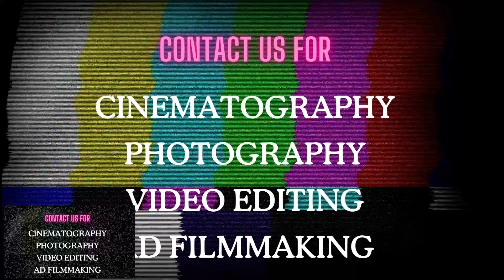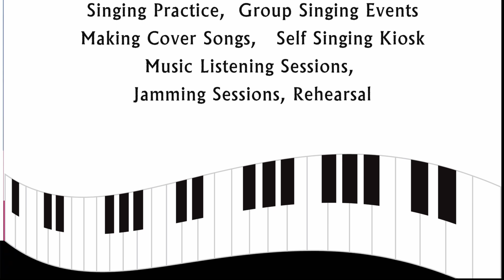Poonthalir aada | Uma balu and VSR | Live performance | KK 67